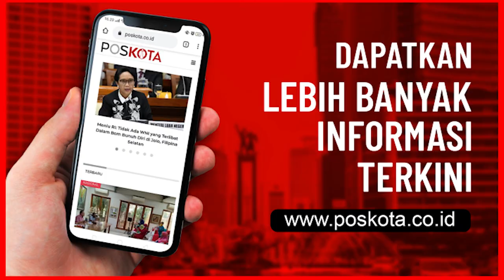Sebelum Dimutilasi, Rinaldy Dibunuh Saat Sedang Bercinta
JAKARTA - Mayat mutilasi dalam koper yang ditemukan di Apertemen Kalibata City ternyata dihabisi pasangan kekasih (koreksi red: sebelumnya disebut pasangan suami istri). Kedua tersangka, DAF alias Fajri (26) dan LAS alias Laeli (27) memutilasi tubuh korban Rinaldy Harley Wismanu sebanyak 11 bagian.

Sebelum memutilasi kepala korban terlebih dulu dipukul menggunakan batu bata sebanyak 3 kali. Kemudian menusuk tubuh korban Rinaldy Harley Wismanu (33) sebanyak 7 kali menggunakan gunting. Motif dari kasus ini kedua tersangka ingin menguasai harta korban.

Kapolda Metro Jaya Irjen Nana Sudjana mengatakan, tersangka Laeli berhubungan dengan korban yang sudah dikenal sebelumnya dan diketahui memiliki kemampuan finansial lebih.

"Kemudian kedua tersangka Laeli bersama Fajri berencana untuk menghabisi nyawa korban dan mengambil barang dan uang milik korban," kata Irjen Nana didampingi Dit Reskrimum Polda Metro Jaya Kombes Tubagus Ade Hidayat, Kamis (17/9/2020).

Menurut Irjen Nana, dalam aksinya tersangka Fajri, bertugas sebagai eksekutor membunuh korban dan memutilasi korban. Korban dimutilasi di kamar hotel dan kamar mandi apertemen. Sedangkan tersangka, Laeli, yang mengajak korban bertemu dan menyewa Apartemen Pasar Baru Mansion, Jakarta Pusat.

"Tersangka Laeli mengenal korban lewat chat aplikasi pertemanan "Tinder" kemudian tukaran nomor WhatsApp. Saat dianiaya, korban dan Laeli sedang berhubungan badan di atas kasur. Dan tersangka Fajri lebih dulu bersembunyi di kamar mandi melalui akses kekasihnya," ujarnya.

Rencananya korban akan dikubur oleh para tersangka dibelakang rumah kontrakan mereka  di Perumahan Permata Cimanggis, No. 38, Blok F3, Cluster Jamrud, Tapos, Depok. Dan lobang kuburan tersebut sudah digali kedua tersangka menggunakan pacul dan sekop. (ilham/win)